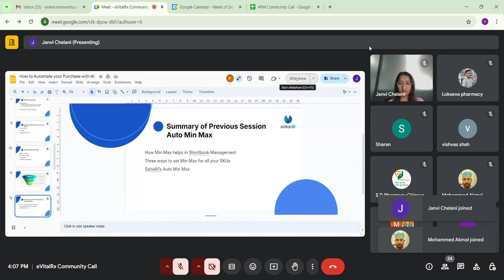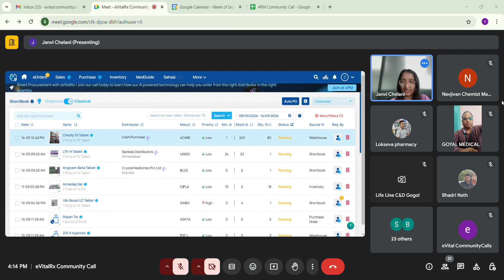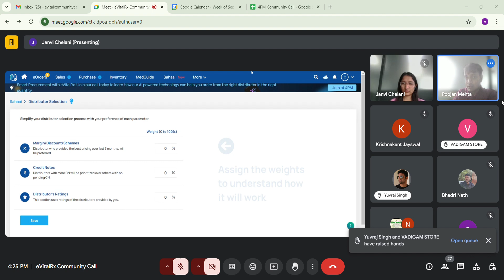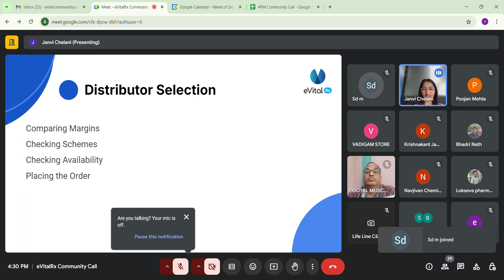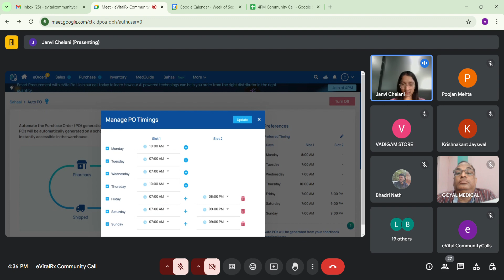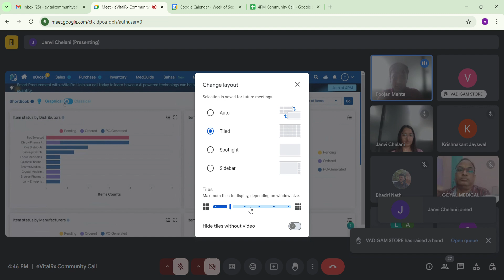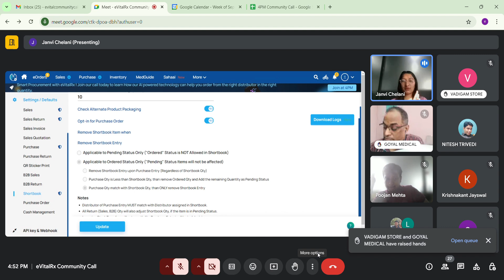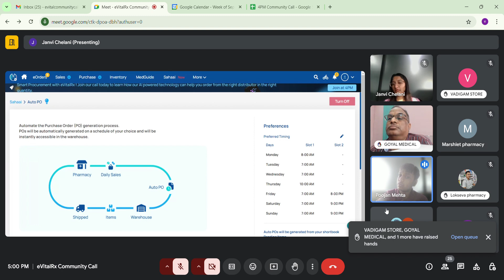How to Automate your purchase with AI - part 2 (14 Sept, 2024)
eVitalRx's AI Powered Technology can help you order the right products in the right quantity from the right Distributor.

Everyday at 4 PM, at eVitalRx, we hold virtual meetings where our current, prospective customers (Chemists) can join and learn about products, how to run their pharmacy operations smoothly, grow their business and ask questions. View our detailed event calendar below :